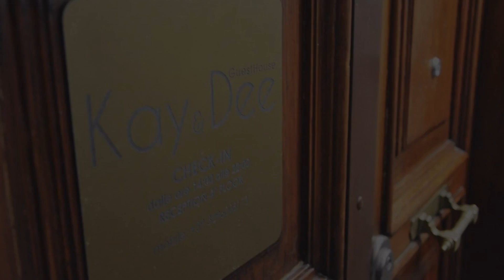KayDee GuestHouse, Rome, Italy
About Property:
KayDee Guest House is perfectly located for both business and leisure guests in Rome. The property offers a wide range of amenities and perks to ensure you have a great time. Service-minded staff will welcome and guide you at KayDee Guest House. Comfortable guestrooms ensure a good night's sleep with some rooms featuring facilities such as flat screen television, clothes rack, sofa, towels, wooden/parqueted flooring. The property offers various recreational opportunities. No matter what your reasons are for visiting Rome, KayDee Guest House will make you feel instantly at home.
Searching For
1. KayDee GuestHouse - Rome
2. KayDee GuestHouse - Rome Virtual Tour
3. KayDee GuestHouse - Rome Rooms
4. KayDee GuestHouse - Rome Amenities
5. KayDee GuestHouse - Rome Videos
6. KayDee GuestHouse - Rome Offers
7. KayDee GuestHouse - Rome Deals
Audio Credit:
Track Title: Subway Dreams
Artist: Dan Henig